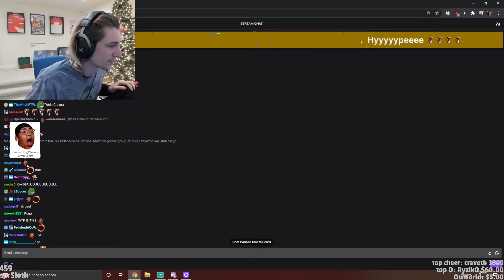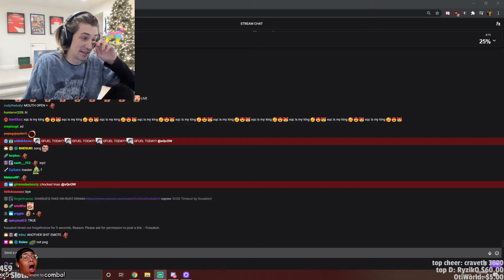xQc reacts to the new PogChamp